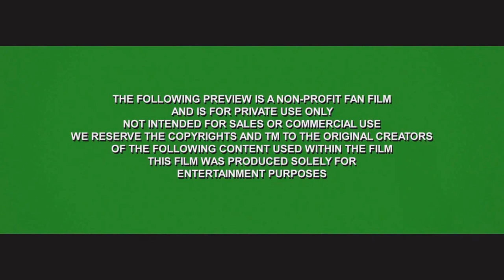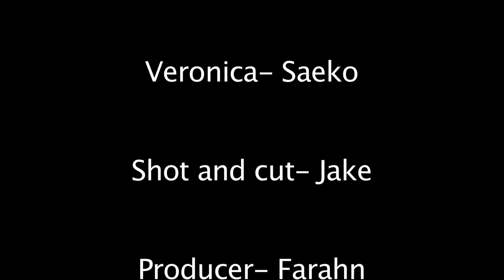High School of the Dead - Live Action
Anime in Bloom is a live homage to anime!
This is our interpretation of High School of the Dead by Daisuke Satō. We've all watched professional and non-professional live action interpretations of anime we love so we decided to do one of our own for fun!~ This was done with a low budget and has taken a long time to put together, but we hope you enjoy the outcome as we'd love to make more in the future.

ALL ACTORS ARE INEXPERIENCED HUMAN BEINGS WHO LIKE TO HAVE FUN.

David Keniston II as Takashi Komuro
Mika as Rei Miyamoto
Frankie as Yuri our original character